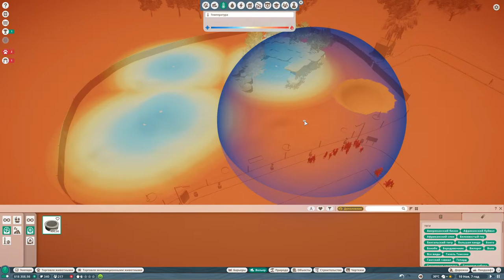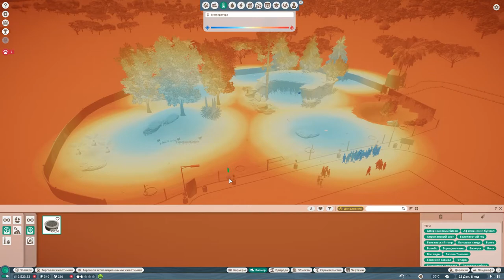Planet Zoo: 🏗 Строим Вольер для Волков 🐺